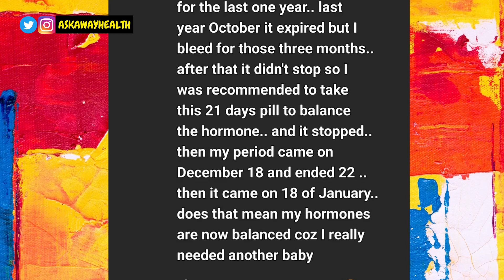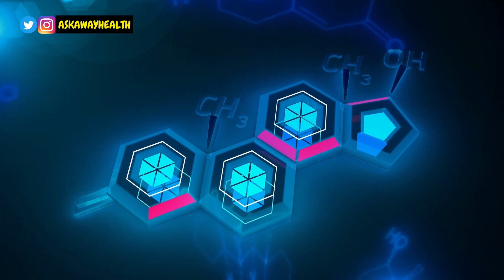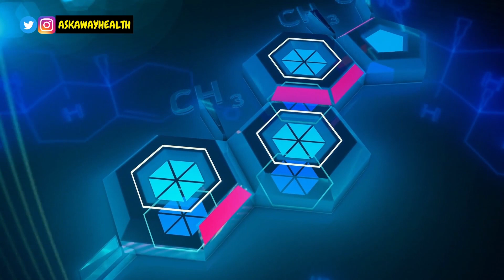5 Ways To Naturally Balance Hormones After Depo Shot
This video will discuss how to naturally balance hormones after being on the Depo Shot. Depo Shot is a birth control method that uses a long-term injection of progesterone or estrogen. As a result, many women experience an imbalance of hormones.

Here are 5 ways to help restore balance to your hormones after receiving a Depo Shot:

1. Take supplements to help with hormonal balance.
2. Exercise regularly to help stimulate the production of hormones.
3. Eat a healthy diet to help support hormonal balance.
4. Get involved in a healthy lifestyle and sleep program to help with hormone balance.
5. Avoid stress and stay positive to help with hormonal balance.